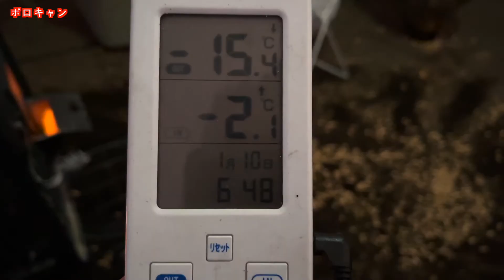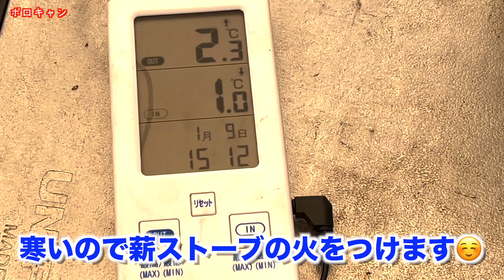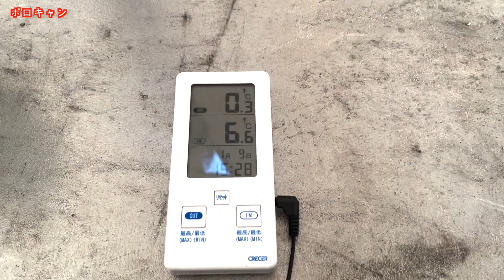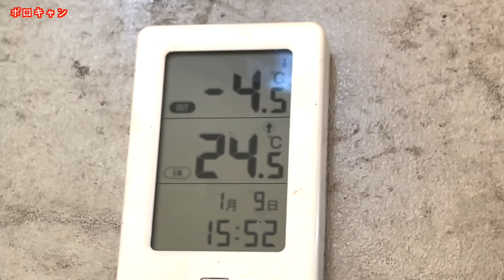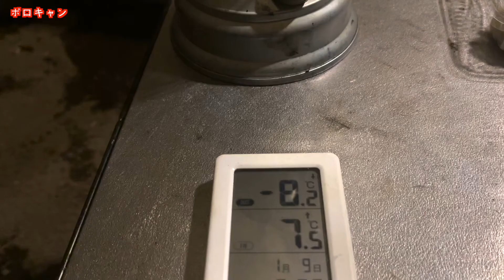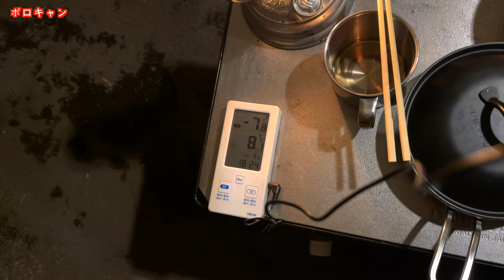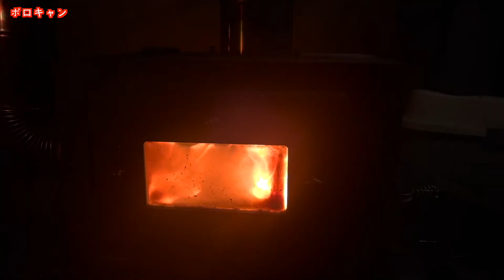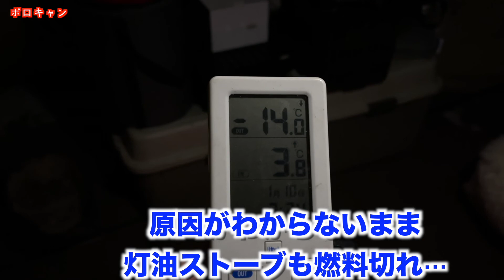【冬キャンプ】薪ストーブとフジカハイペットを使用して初心者が−１５℃の極寒に挑んだ結果…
初心者キャンパーが−１５℃の極寒の冬で雪中キャンプをする。
新保製作所の薪ストーブ（ミニ薪ストーブ３面窓付きチョッパー・ペレットストーブ）と灯油ストーブ（フジカハイペット）で挑んだ結果はいかに…

冬キャンプ　前編：オガワのワークタフストーブ380アカネを雪中キャンプで使用

冬キャンプ　後編：朝から暴風雪！？フジカハイペットのみで過ごしてみた
→ogawaワークタフストーブ380アカネのおすすめ収納バッグもご紹介しています